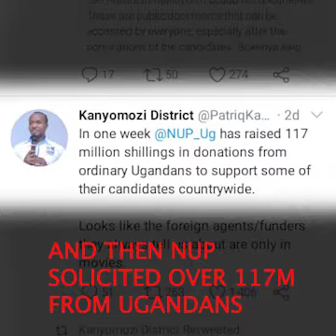Bobi Wine Fundraising for Nomination Fee